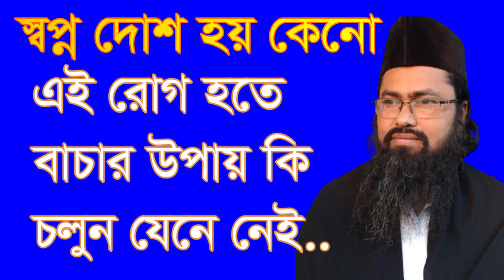সপ্ন দোস হয় কেনো এই রোগ হতে বাচার কি উপায়. sopno dos hoy keno ey rog hote bacar